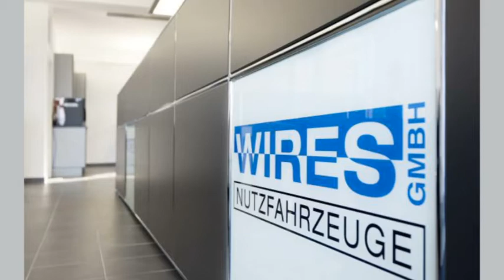Lkw-Aufbauten Himmelstadt WIRES GmbH Nutzfahrzeuge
WIRES GmbH Nutzfahrzeuge in Himmelstadt ist Ihre erste Wahl, wenn Sie nach Lkw-Aufbauten oder Werkstatt suchen. Für mehr Informationen erreichen Sie uns unter der Telefonnummer (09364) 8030 oder schauen Sie direkt vor Ort vorbei: Rudolf-Diesel-Str. 3, 97267 Himmelstadt. Besuchen Sie uns auch unter der oben genannten Webadresse!